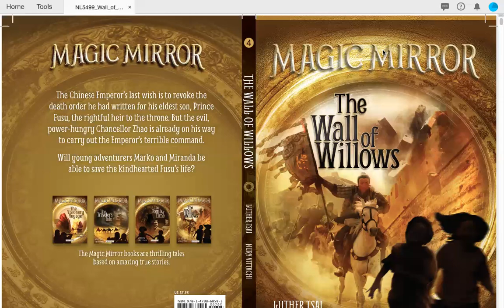The Wall of Willows (Chapters 1 & 2) by Luther Tsai and Nury Vittachi, Reycraft Books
Middle Grade Time Travel Series